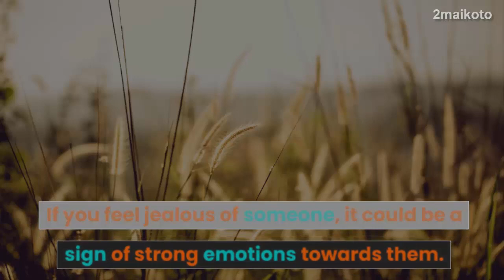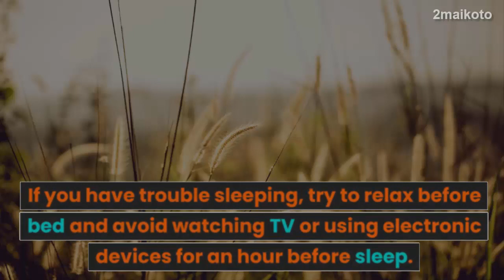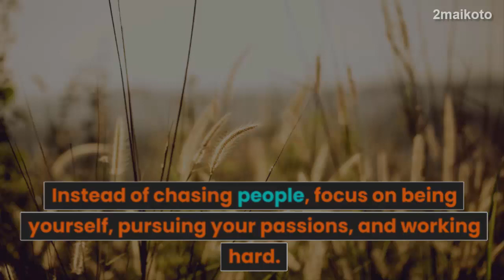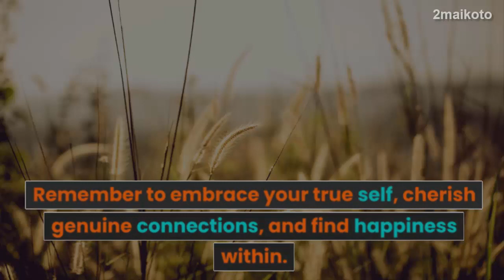People will start missing you when they see... | Psychology Facts | Human behavior